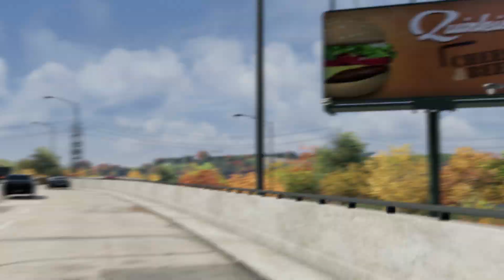Watch Dogs - Welcome to Chicago Trailer [1080p] TRUE-HD QUALITY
Dive into the Chicago playground with this ingame-captured trailer, showing the game's depth and diversity.
Platforms: Playstation 3, Xbox 360, PS4, Wii U & PC
Developer: Ubisoft Montreal
Publisher: Ubisoft
Release Date:
US: May 27, 2014